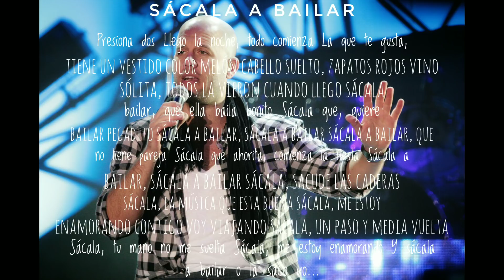GianMarco - Sácala a Bailar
Llego la noche, todo comienza
La que te gusta, tiene un vestido color melón
Cabello suelto, zapatos rojos
Vino sólita, todos la vieron cuando llego

Sácala bailar, que ella baila bonito
Sácala que, quiere bailar pegadito
Sácala a bailar, sácala a bailar

Sácala a bailar, que no tiene pareja
Sácala que ahorita, comienza la fiesta

Sácala, sacude las caderas
Sácala, la música que esta buena
Sácala, me estoy enamorando
Contigo voy viajando

Sácala, un paso y media vuelta
Sácala, tu mano no me suelta
Y sácala a bailar o la saco yo

Llego la noche, se pone buena
Poquito a poco, se va acercando a mi corazón
Ojitos negros, manos de ceda
Chica bonita, todos la vieron cuando llego

Contigo voy viajando

Se que te gusta, como se mueve
Como camina, lo que se ponga le queda bien
Llego la noche, chica bonita
No te me pierdas, que en tu boquita quiero caer

Sácala, la música esta buena
Contigo voy viajando